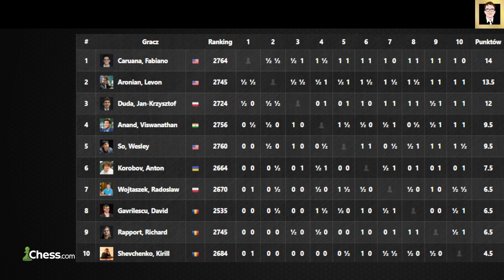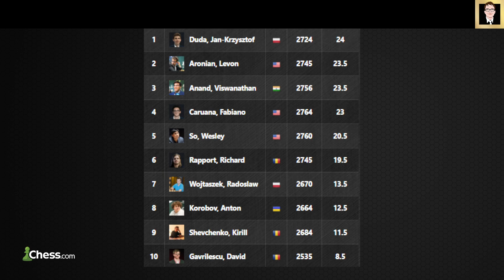Czy Duda znów wygra?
21 maja zagrane zostaną pierwsze ruchy Superbet Rapid and Blitz Poland 2023. Niemal dokładnie rok temu, Jan-Krzysztof Duda, w tej samej imprezie, w tym samym miejscu, poczynał sobie znakomicie, finiszując na pierwszym miejscu. Czy w tym roku będzie podobnie? W materiale wspomnienie turnieju i analiza ostatniej partii Shevchenko - Duda.